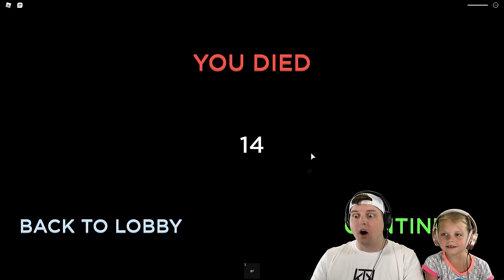ROBLOX AIRPLANE STORY! A Monster On Our Plane! (AIRPLANE STORY 1)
In this video, the Kin Tin Krew play Airplane Story on Roblox. In This first Airplane game in the Roblox series the Kin Tin Krew has just had an exciting vacations trip with a group of 8-15 friends. They're taking a relaxing airplane flight back home when suddenly they spot something outside the plane! There is nothing that could possibly go wrong... right?